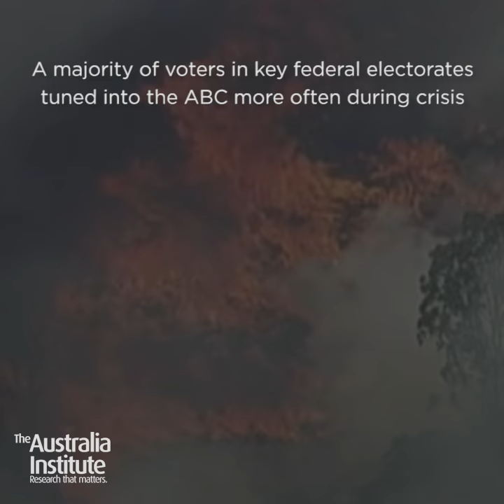The ABC is crucial in times of crisis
A properly funded ABC is crucial in times of crisis.

Australia Institute research shows that a majority of voters in key federal electorates tuned in to the ABC more often during times of crisis like bushfires and COVID, and want more funding for the ABC.